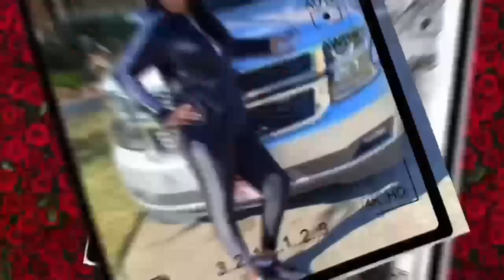WHO KIDS ARE THESE ??😵‍💫😳😳🧐🤦🏾‍♀️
WHEREEEEEE DID ALL THESE KIDS COME FROM